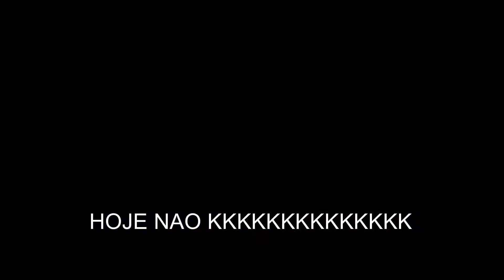MTA | TATICS SPAR FRAGS 3 ☄️💥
✞ almas enviadas pelo ceifador ✞

So salvin pra tropa do mal
pa tropa da xl
pros reais crias
pra tropa duuu trechoo

dc: ! ~ 𝐖𝐈𝐋𝐊𝐄𝐍  👺#0121